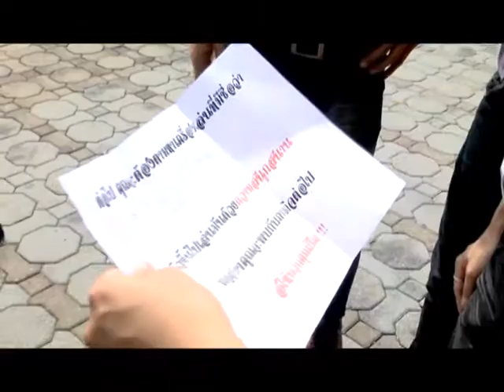รวมมิตร กะทิสด สวนสยาม กับ 4ผู้บ่าวห่าวด๊งด๊ง 1/5